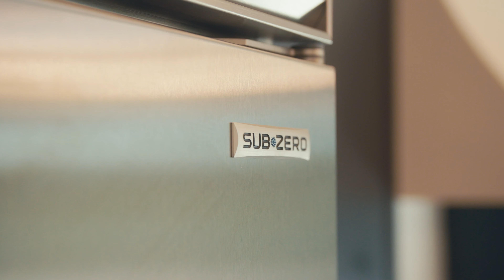Luxury Bellevue Custom Build - Atera Homes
The Root Residence is a one-of-a-kind custom home! It is luxuriously designed and comes with 5 bedrooms and 5 baths making it ideal for families. Where your kids can enjoy the home theater and you can spend time in your very own home gym.

This Bellevue location comes with a jaw-dropping view of Lake Sammamish, and also puts you less than 10 minutes from the Lake Sammamish State Park. Enabling you to raise your family in a safe and friendly neighborhood.

Custom homes in locations like this aren't available for very long. We are a full-service custom home builder in Washington, which means we are committed to walking through every step, from the planning to the home construction process with you, all the way.